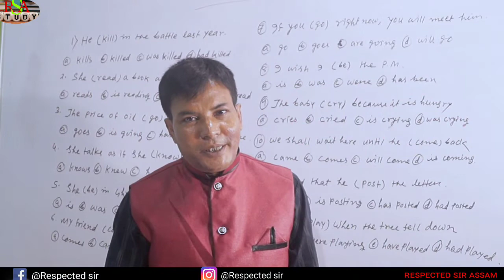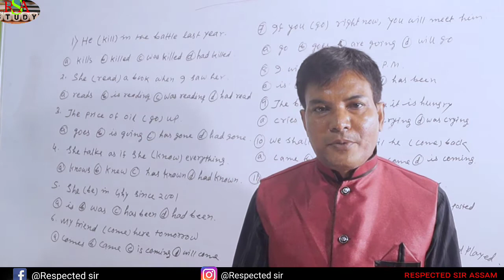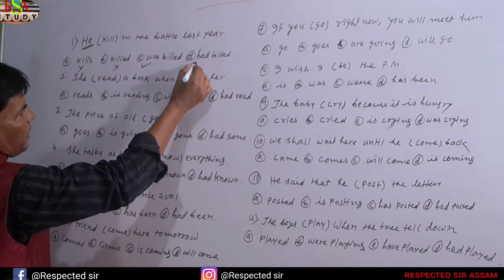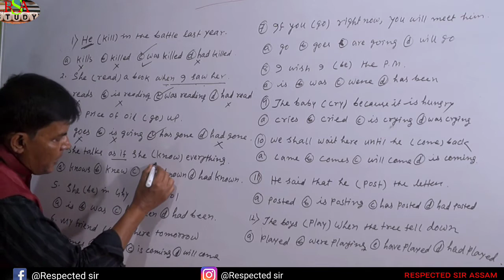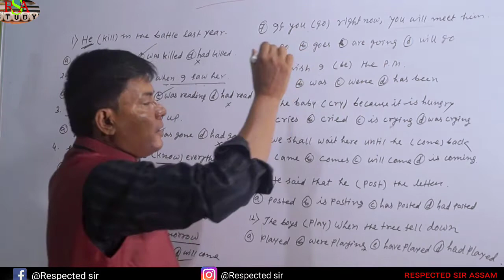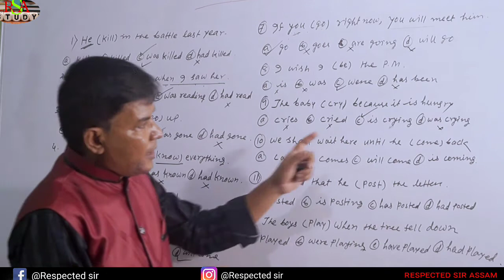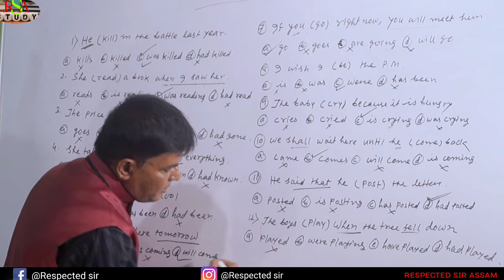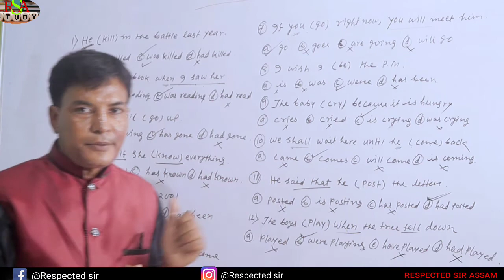MCQ Tense forms || most important for Assam tet 2021 || Tense ৰ forms ৰ উপৰত প্রশ্ন উত্তর by mukut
How to change an Affirmative in to Negative sentence/ আমি কেনেকৈ হয় ভুধকৰ পৰা নহয় ভুধক পাৰি।

Affirmative to negative tet ssc examination
Affirmations
Affirmative to negative tet 2021
Affirmative to negative in Assamese
Affirmative to negative in English grammar

Link
      Adverb

Link .

Links. ,. .

ink. .

Link. 2

Link. 4

Link. 5